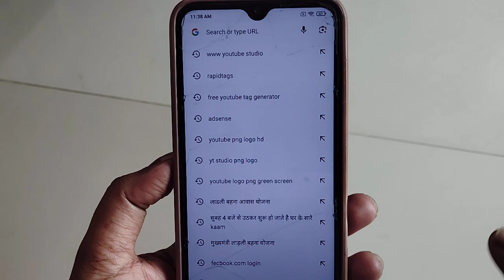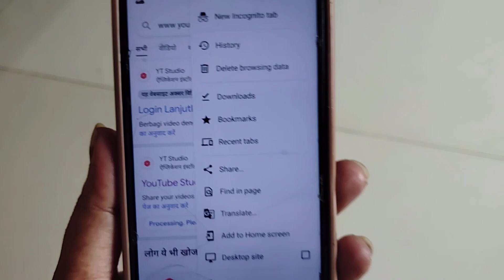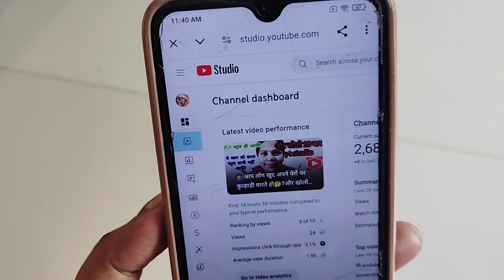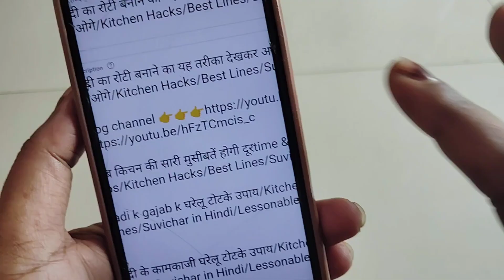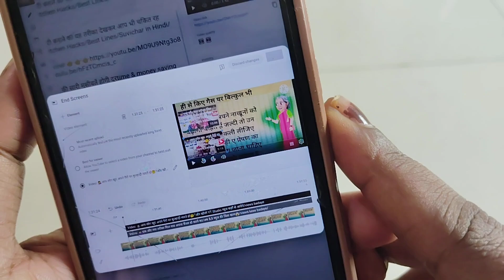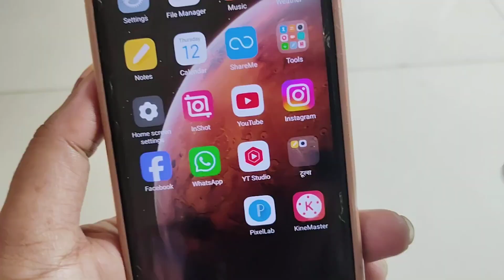ग्रो होने का असली राज ये है🤫| Video viral kaise kare | views कैसे बड़ाये/views kese banaye/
youtube thumbnails
youtube empire
youtube titles
youtube keyword research
jon youshaei
tubebuddy
fast how to grow YouTube channel fast
how to grow a YouTube channel channel grow kaise kare
new YouTube channel grow kaise karen
views kaise bdhayen
 views kaise badhayen
YouTube pe vedio par views kaise badhayen YouTube par views kaise badhayen
 new vedio shivani agrawal jharkhand shivani Raja shivani rajpoot
shivani
shiv Kumari vlogs
shivani
shiv Kumari vlogs
shivani kumati Isha ki reels
shivani Isha ki vedio
shivani Isha ke vlogs
shivani Kumari official
shivani Kumari Isha birthday
shivani kitna kmati hai youtube se

YouTube per views Nahin a Raha Hai Kya Karen
YouTube per views Kaise Badhaye App se
YouTube per views Kaise Badhaye Manoj de YouTube per views Nahin a rahe hain
YouTube per views Kaise badhae 2024
 YouTube per views Kaise badhae setting
YouTube channel Gro kaise karen
 YouTube per views Kaise Badhaye Aasan Tarika YouTube Gro karne ka Aasan Tarika
YouTube channel grow kaise hota hai
YouTube channel per views kaise badhate hain YouTube channel per video Kaise viral Karen

youtube shorts
 youtube parshorts viral kaise kare
techz pandityoutube shorts video viral kaise kare